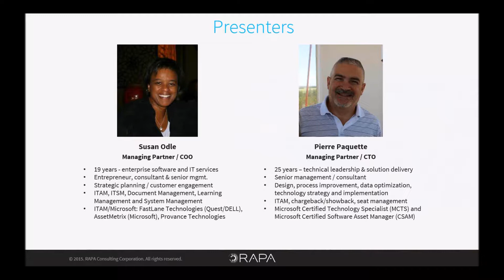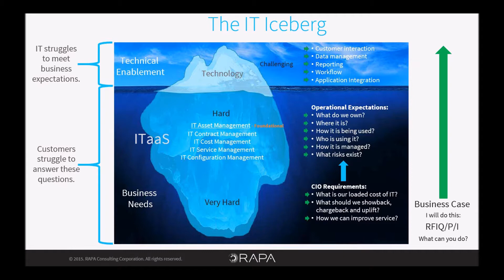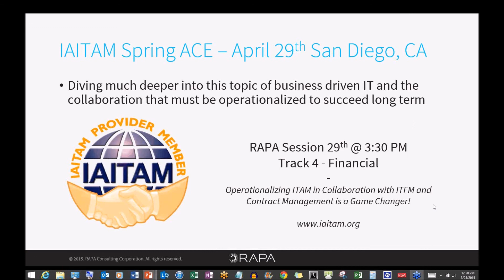30-min Power Webinar - Shift the Conversation for ITAM, IT Cost Management Project Funding